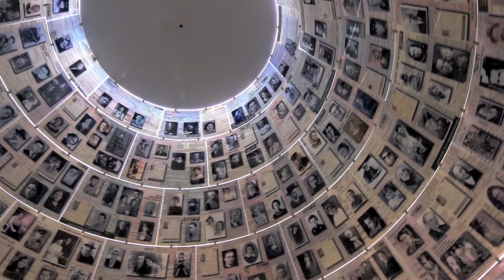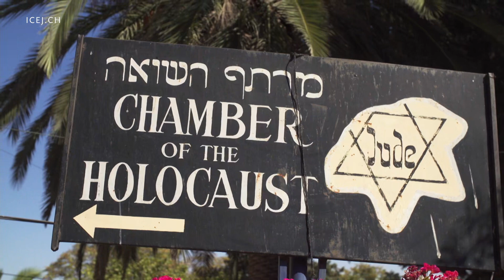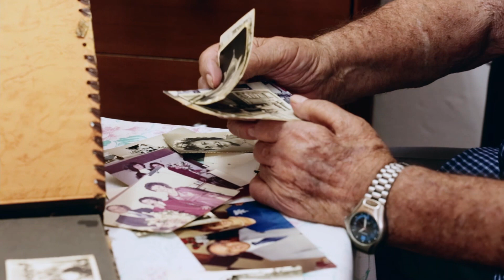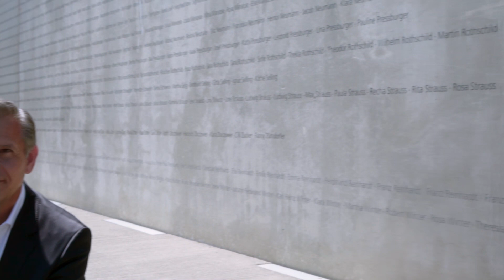Belgier, Katholiken, Engel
Sarah wird 1928 in Brieg bei Breslau (Schlesien) geboren. Ihre Familie flüchtet 1939 nach Antwerpen. Sarahs Vater wird inhaftiert, sie sieht ihn nie wieder. 1942 werden alle Juden in Belgien in Arbeitslager deportiert. Sarah ist 14 Jahre alt, als es ihre Familie trifft: Ihre Mutter und ihr Bruder werden in ein Konzentrationslager verschleppt und dort ermordet. Sarah selbst wird von einer katholischen Familie aufgenommen – und überlebt. 1945 kommt sie mit einer Jugendgruppe ins damalige Palästina. „Die katholische Familie hat mich gerettet. Sie waren nicht nur gute Leute, sie waren wie Engel."